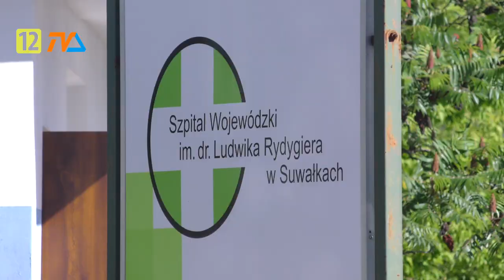(nie tylko) Zza Kółka odc. 50 |TV SUWAŁKI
Karetka kontra mechaniczna karoca- czy nasz szpital zajmie się problematycznym wjazdem?